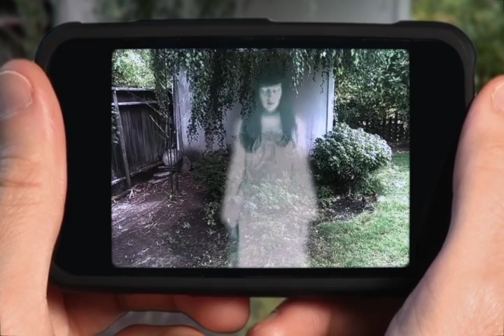FxGuru's Ghost Bride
Crossing paths with this long dead bride is not for the faint of heart. Add Hollywood-caliber special effects to your mobile videos with FxGuru.